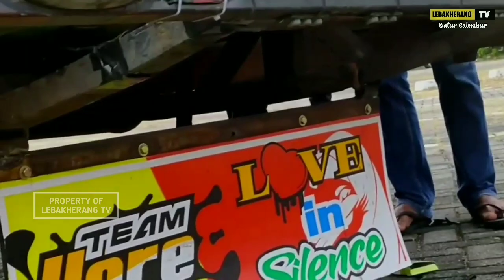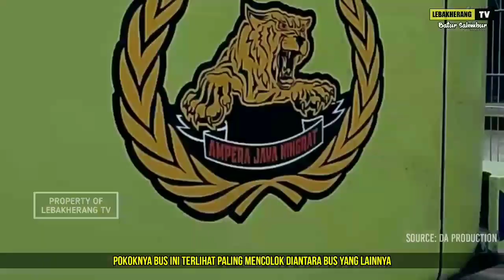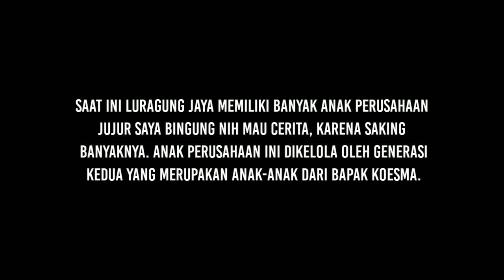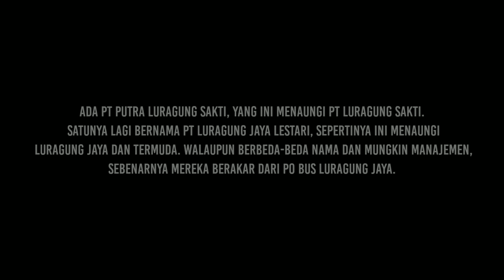Sejarah Bus Kuningan yang Bertahan Dari Zaman Orde Baru Hingga Kini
Inilah sejarah bus Luragung jaya sang raja jalanan, si raja Pantura yang sudah terkenal kemana mana.
Luragung Jaya", bagi masyarakat Jawa Barat khususnya Cirebon, Kuningan dan sekitarnya pasti sudah tidak asing dengan bus satu ini bukan ? Bus ini memiliki livery dasar warna kuning yang menjadi ciri khasnya, mengisi trayek dari Kuningan-Cirebon-Jakarta.

yuk simak sejarah singkat bus Luragung ini tonton video nya ya sampai selesai biar ga gagal faham.